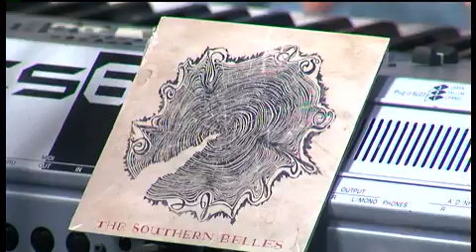The Southern Belles on CBS 6 'Virginia This Morning'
The Southern Belles on local TV show 'Virginia This Morning' promoting our first album:

'Sharp as a Knife'